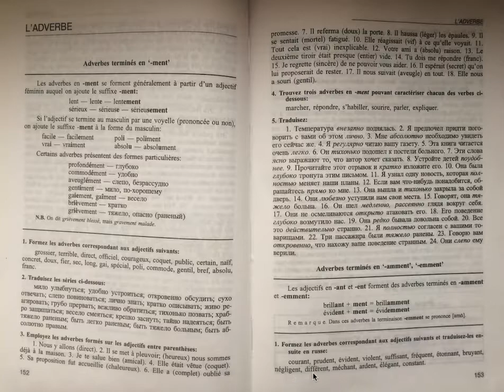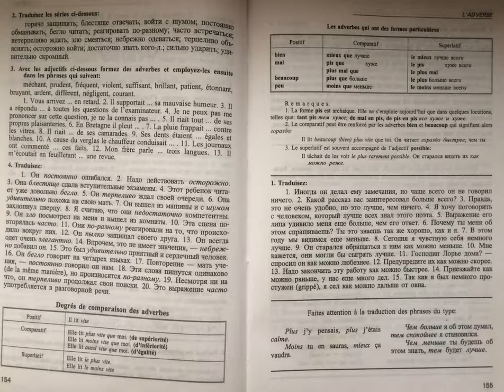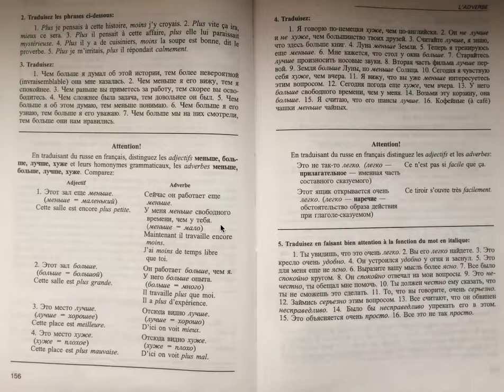#23.Наречие. Все упражнения. Adverbe.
стр. 152-157